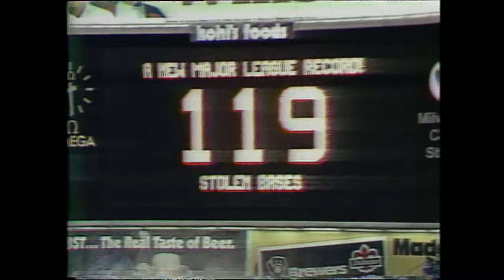The Stolen Base King! Rickey Henderson was an Electrifying Player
Rickey Henderson was one of the most fun players to watch in baseball history. Everything he did jumped off the screen. The Hall of Famer finished with a record 1,406 stolen bases and power out of the lead-off spot the sport has never seen before!